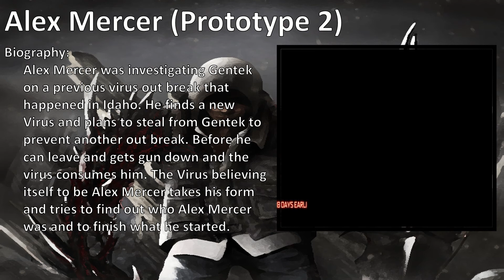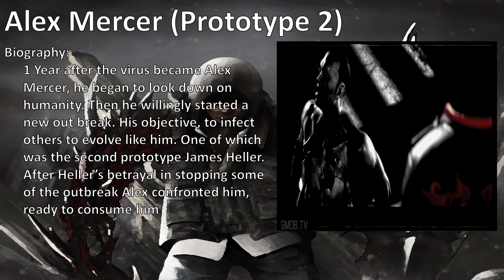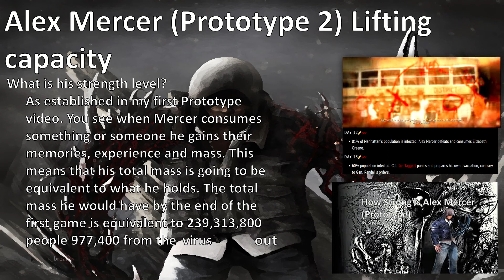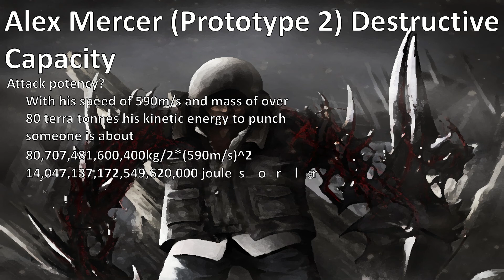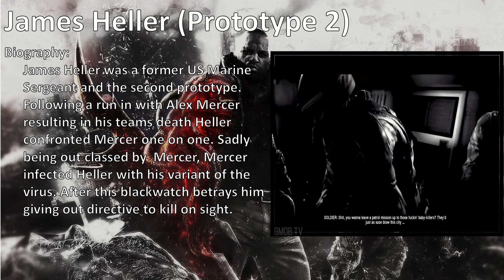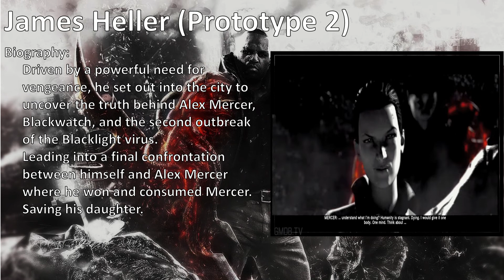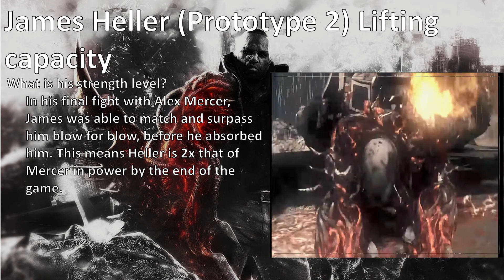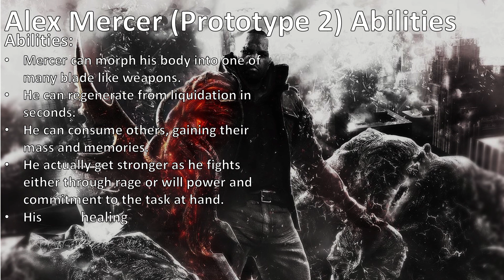How Strong is Alex Mercer & James Heller (Prototype 2)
Two in one, both proven to be more powerful than you think. What more can you ask for.